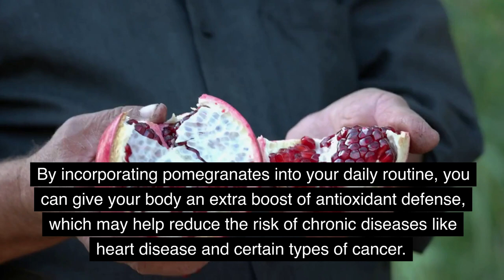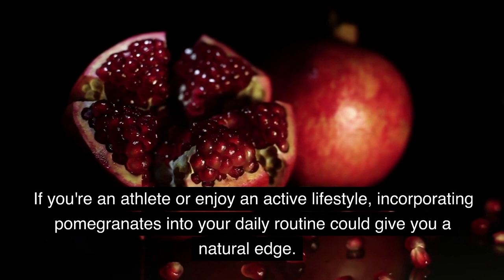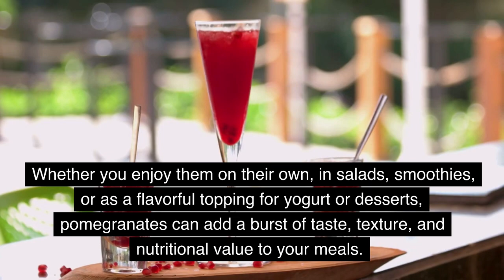Did you know? What Happens If You Start Eating Pomegranate🍑Every Day?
🔸In this video, we briefly explain Did you know? What Happens If You Start Eating Pomegranate Every Day?

🔸Pomegranate is a fruit known for its vibrant red color and juicy, tangy seeds. It is packed with antioxidants, vitamins, and minerals, making it a nutritious addition to your diet. Additionally, pomegranate has been linked to potential health benefits, such as improved heart health and reduced inflammation.

📜 Message from the creator of AL Madinah Nourishment:

A warm welcome to Al Madinah Nourishment, your ultimate destination for all things related to healthy and nutritious food! Our channel is dedicated to bringing you the latest information and tips on how to live a healthier lifestyle by incorporating fruits, vegetables, dry fruits, dates, and nuts into your diet. We have 100% client satisfaction and have been in the field since 2012.